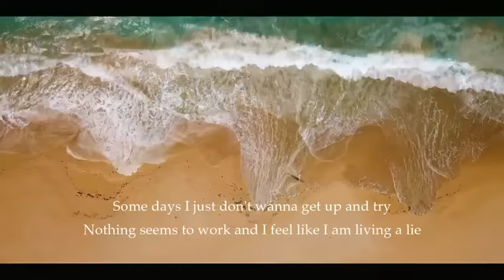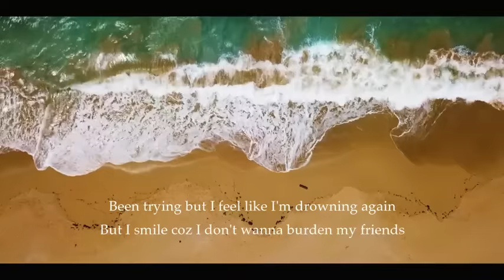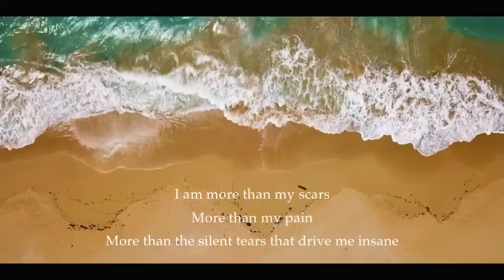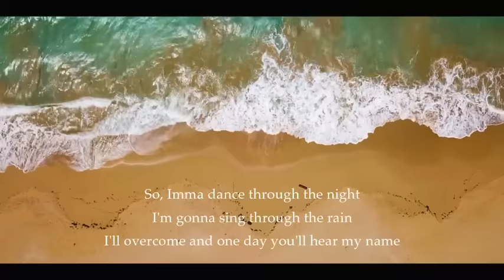Worth it - David Mercado ft. Seth Emmanuelle (LYRIC VIDEO)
Performed by David Mercado, Seth Emmanuelle
Written by Kirt David Mercado, Seth Emmanuelle Maderal
Produced by Theo Martel

WORTH IT (LYRICS)

VERSE
Some days I just don't wanna get up and try
Nothing seems to work and I feel like I am living a lie

Been failing a hundred times over and I
am tired of listening to the voices in my head at night

PRECHORUS
When it feels like the world is caving in
I remind myself over again and again

CHORUS
I am more than my scars
More than my pain
More than the silent tears that drive me insane

So, Imma dance through the night
I'm gonna sing through the rain
I'll overcome and one day you'll hear my name

La la lalalalala, La la lalalalala
I remind myself over again I am worth it

VERSE 2
Some days I feel like I just can't breath
Carrying expectations I know I can't meet

Been trying but I feel like I'm drowning again
But I smile coz I don't wanna burden my friends

CHORUS
I am more than my scars, more than my pain

BRIDGE
Worth every breath I'm breathing
Worth every day I'm living